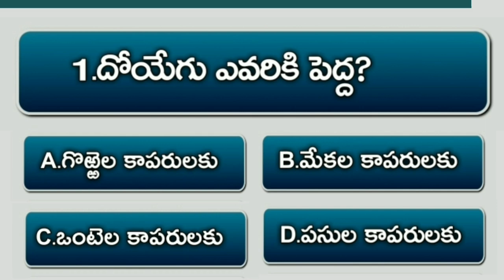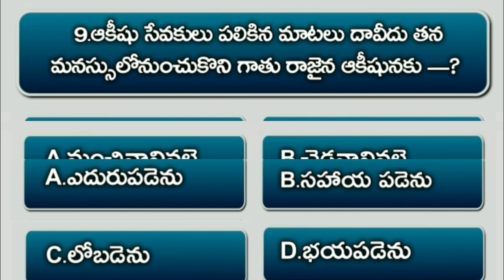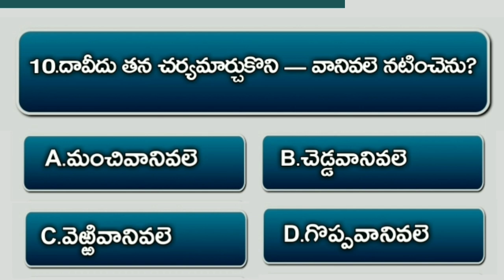Bible Quiz On Samuel #50 | Bible Questions And Answers Telugu